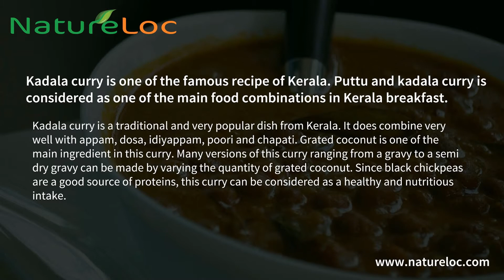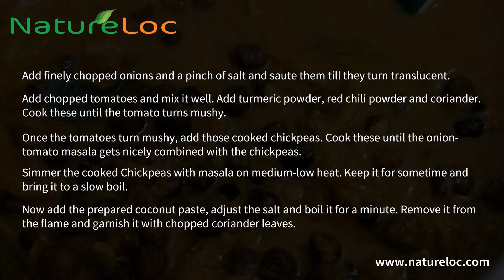Homemade Kerala Kadala curry with grated coconut. കേരള കടല കറി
Kadala curry is one of the famous recipe of Kerala. Puttu and kadala curry is considered as one of the main food combinations in Kerala breakfast.